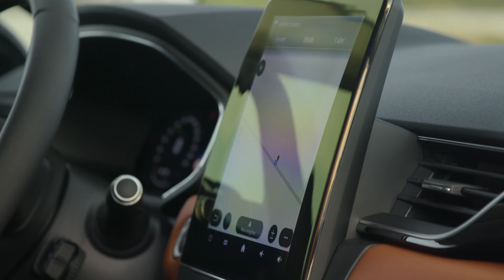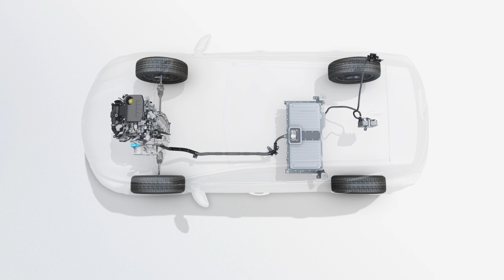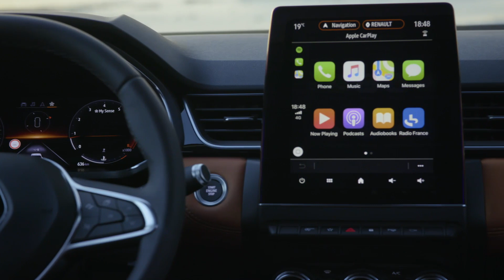Nuovo Renault Captur, il futuro è arrivato